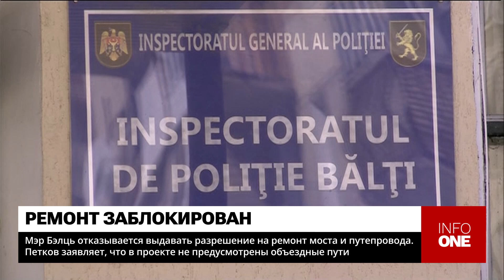INFO ONE - МЭР БЭЛЦЬ ОТКАЗЫВАЕТСЯ ВЫДАВАТЬ РАЗРЕШЕНИЕ НА РЕМОНТ МОСТА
Скандал в Бэлць вокруг ремонта моста и путепровода на объездной дороге города. Александр Петков, мэр муниципия Бэлць, избранный по спискам политформирования "Нашей партии", отказывается выдавать разрешения на проведение работ. Министерство инфраструктуры и регионального развития обратилось в суд, так как Александром Петковым не был соблюдён 30-дневный срок для принятия решения. Петков в свою очередь утверждает, что у него есть основания для отказа и заявляет, что министерство подало в суд ходатайство об отстранении его от должности.